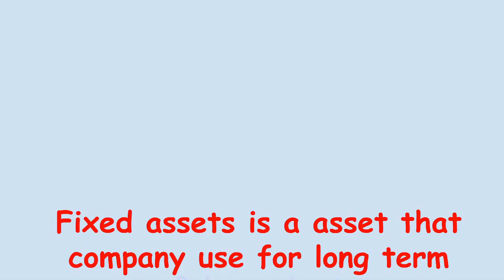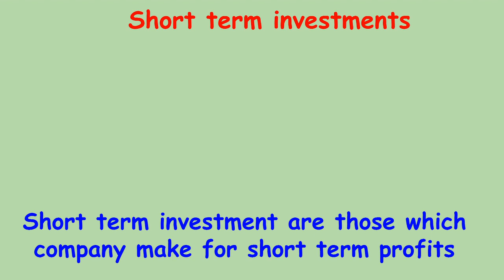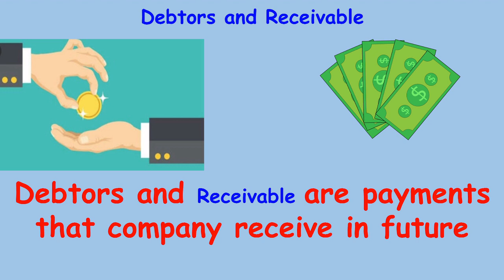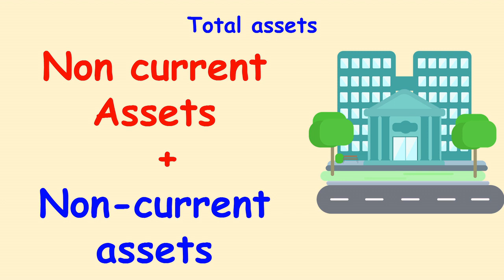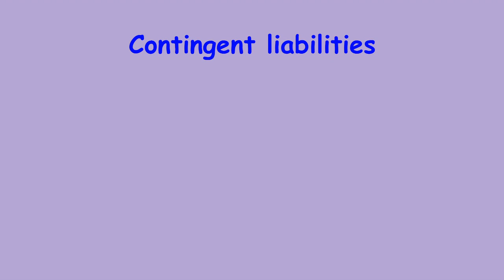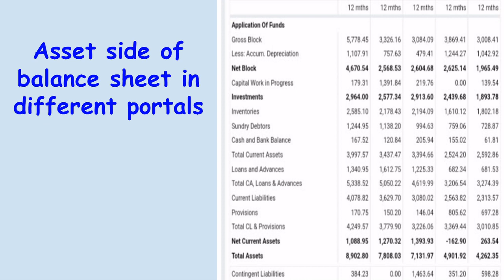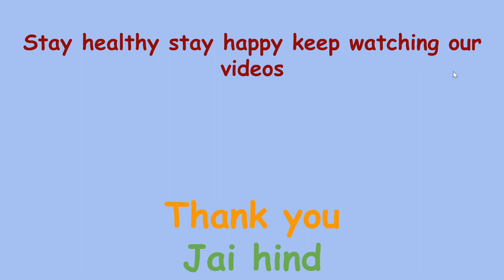How to Read Balance Sheet Part 2 | How to Read Balance Sheet in hindi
My Finance and Stocks

Hello friends today we talk about How to Read Balance Sheet Part 2 In this part we talk about assets side of Balance Sheet

friends assets side of Balance Sheet contains different heads like fixed assets , Investment , Inventory , debtors , receivables etc.

Friends in last video we learnt about liabilities and this video we learn about assets so friends make sure you watch both videos for better understanding .

Favourite books
One up on wall street
The intelligent investor
Rich Dad Poor Dad
Technical analysis of a financial markets

If you have any questions related to this video ask in the comments box

Jai hind